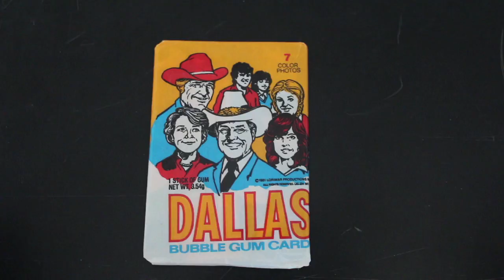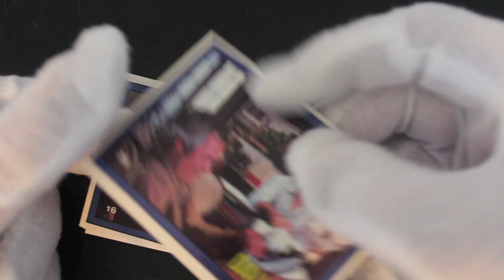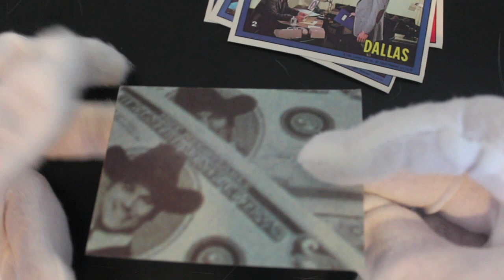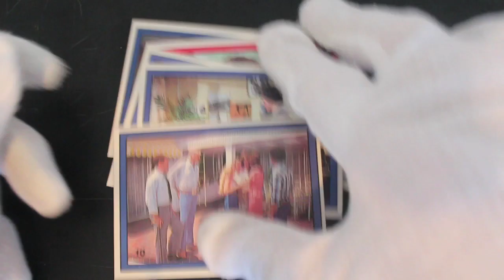Trading Card Tony #81 - Dallas - Pack Opening!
The show where Trading Card Tony opens trading card packs and offers trading card tips on how to handle your trading cards! In this episode it's a pack opening of Dallas!